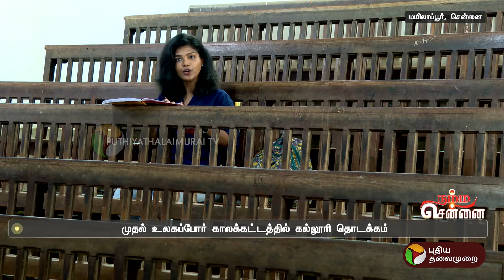NammaChennai | நூற்றாண்டுகளை கடந்தும் பழமை மாறாத ராணி மேரி கல்லூரி | Chennai | PTT